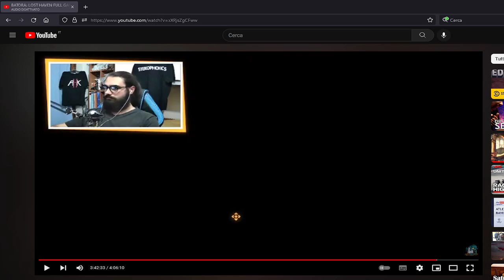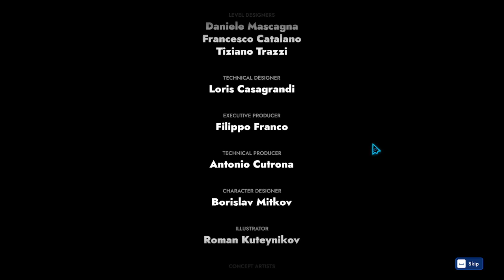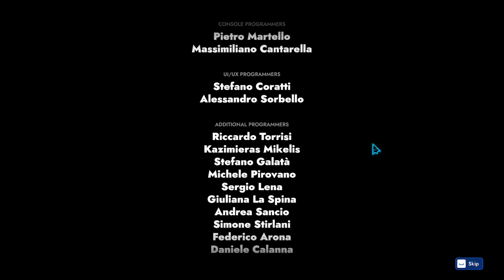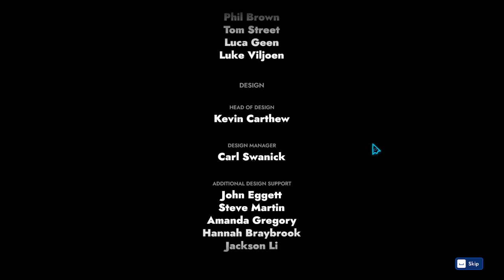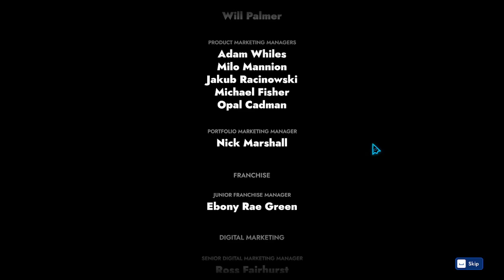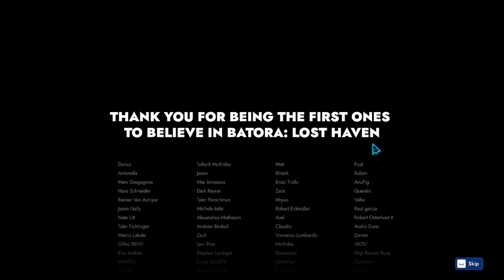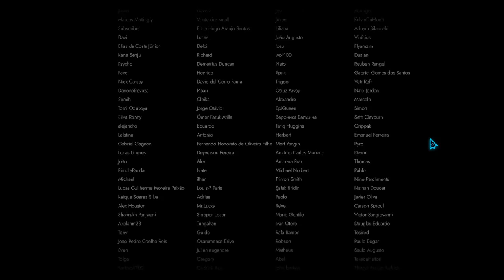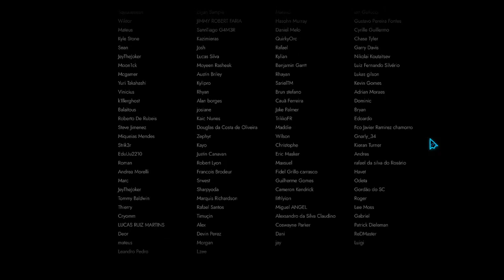BATORA: LOST HAVEN 🍕 NEW GAME + 🍕 ALL ACHIEVEMENTS 🍕 FULL GAMEPLAY 🍕 FULL LET'S PLAY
Broadcasted on Twitch the 29th of October, 2022.